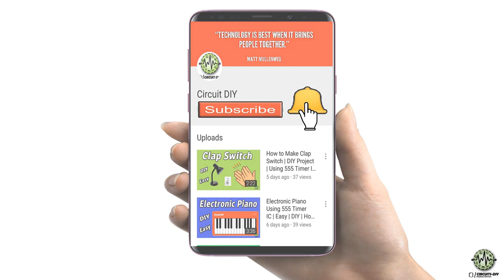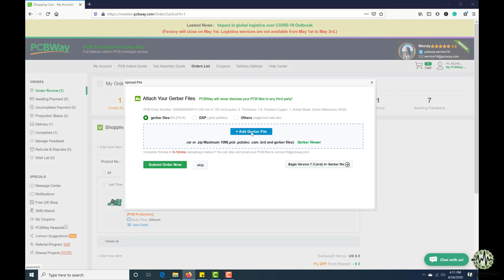Homemade Fridge Door Alarm Project